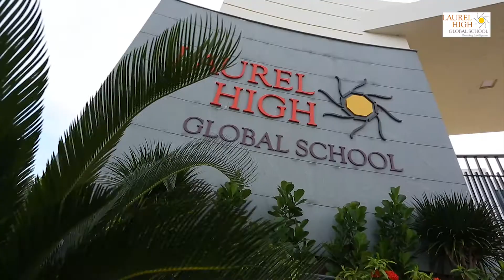Sustainable Development Goals - "GOOD HEALTH AND WELL BEING" Organ Donation Should Be Encouraged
Our mission is to foster the innate potential of each student in an inspiring and stimulating learning environment, cultural diversity and social responsibility to become responsible citizens with local and global concerns. We carefully nurture our children to be true global citizens who excel in a diverse and multicultural society. It is our dream that children love the process of learning itself and transform it as their own.
Laurel High Global School believes only when students invest their time to understand the issues around, make them realize how important it is to be sensible to take up the responsibility towards change by finding solutions. Our students Sustainable Development Goals by UNDP & United Nations.
Laurel High created opportunity, involving students of Grade – VI, VII, VIII into progressive 21st century skill-based workshop sessions on SDGs for a month. These workshop sessions followed by Final presentations on SDGs by the students will be presented on the VISION INNOVATORS platform.